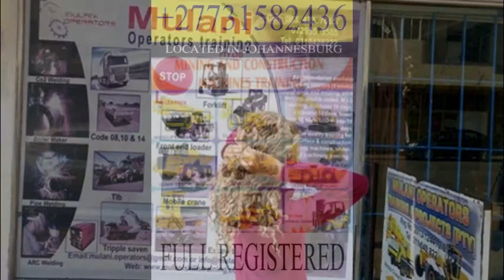Secunda/Mpumalanga 0731582436 Dump Truck ,LHD SCOOP Mining machines Courses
Mulani Operators & Mining Machinery Training school -South Africa

Mulani training center is committed to high Quality in further education and training meeting the needs and expectations of learners